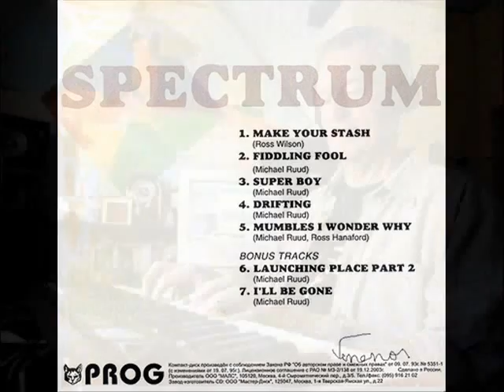Spectrum. Silicone Valley. Mike Rudd Interview & New Songs. Part 3 of 5.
Spectrum singer / songwriter Mike Rudd being interviewed on VOX 106.9 FM Wollongong. Includes new songs from his latest Breathing Space albums. Aired October 2011. Part 3 of 5.